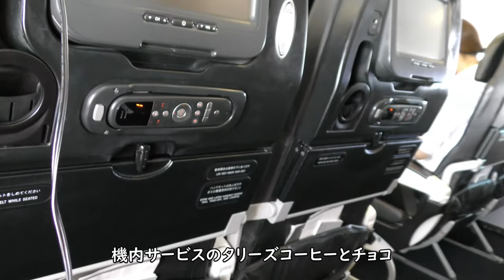【福岡空港上空】タリーズコーヒー＆チョコ／スターフライヤー北九州空港→那覇空港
2021年9月23日撮影、スターフライヤー97便（ANA共同運航便）北九州空港→那覇空港Airbus A320-200(JA21MC)左側後方普通席より撮影した機内サービス・タリーズコーヒー＆チョコ映像です。

【撮影機材】
Panasonic 4K VZX990M 64GB HC-VZX990M-W
4K ビデオカメラ VZX992M

Everyday Update!